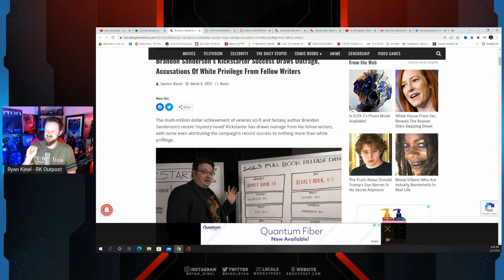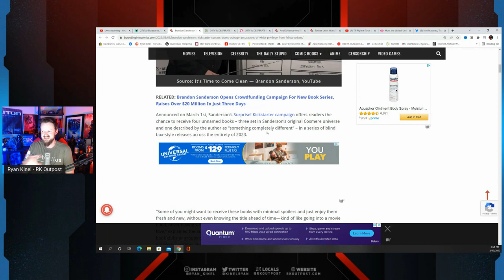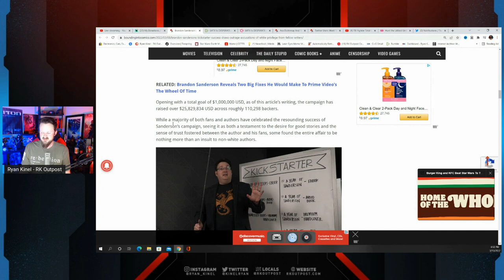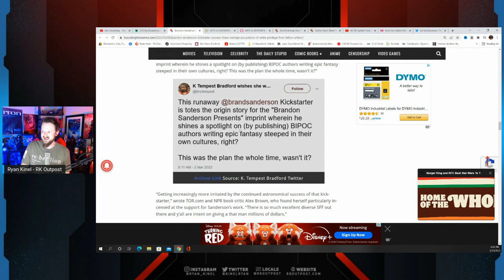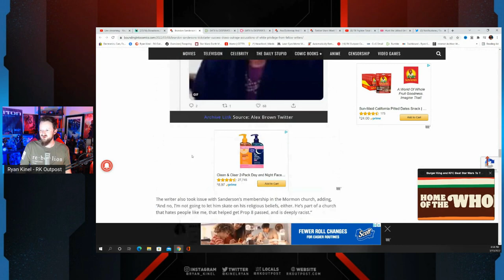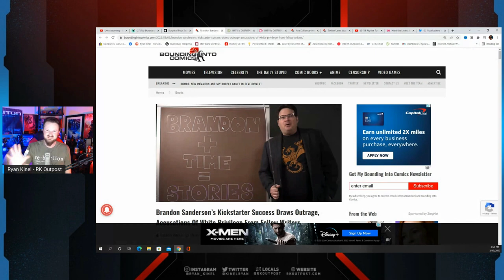MASSIVE Brandon Sanderson Kickstarter Triggers Woke Authors | MAD That A White Man Is Making Money!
A HUGE thank you to the following Patrons!:
Master Level:

Knight Level:

Mike Jackson -
Saberian Dream –
Rushin Bob -
Padawan Level:
Optimus Prune -
R R -